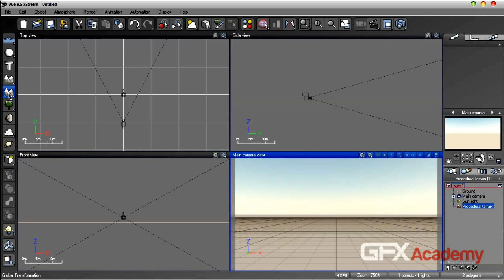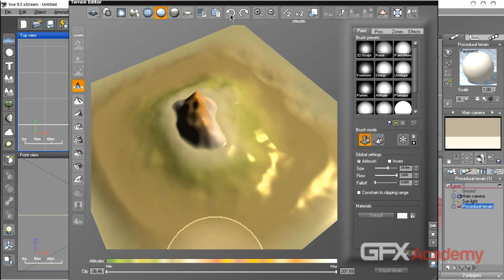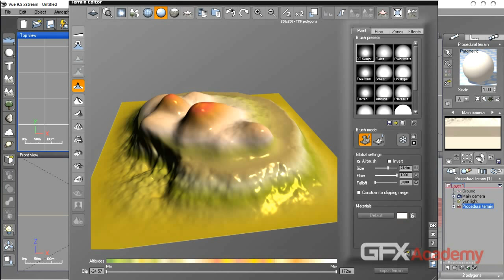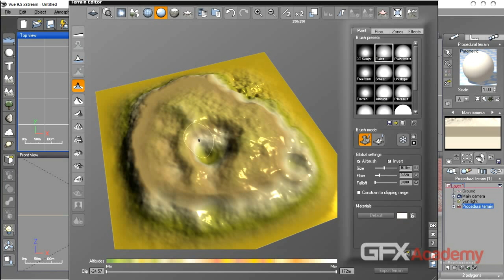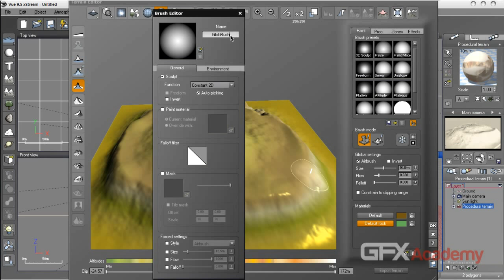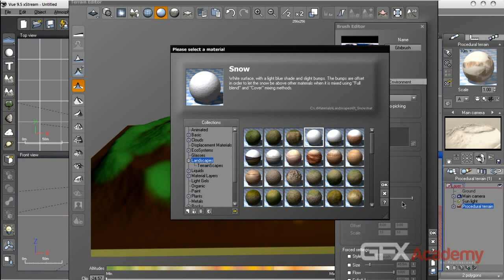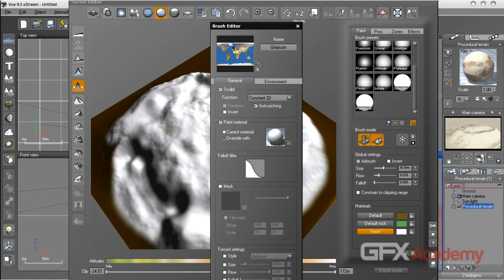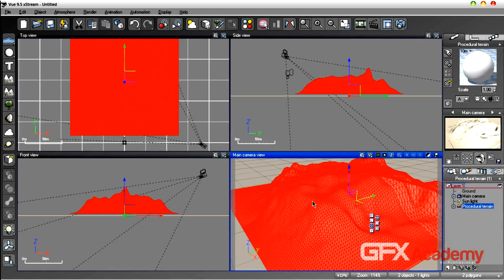02-TerrainEditor-02.flv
هذه المحاضرة هى من محاضرات الكورس الخاص ببرنامج ال Vue وهذا الكورس مقسم لجزئين جزء مجانى واخر مدفوع وهذا الكورس يدرس فقط فى أكاديمية gfx ولا يدرس فى غيرها سعر هذا الكورس 20 دولارا فقط وللاطلاع على تفاصيل أكثر عن هذا الكورس يرجى زيارة موضوع الكورس من هنا :